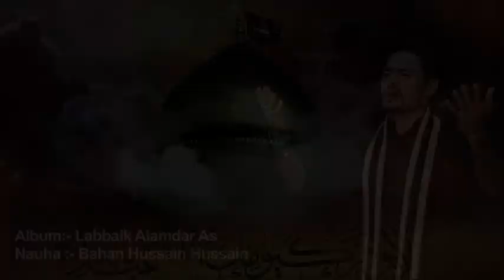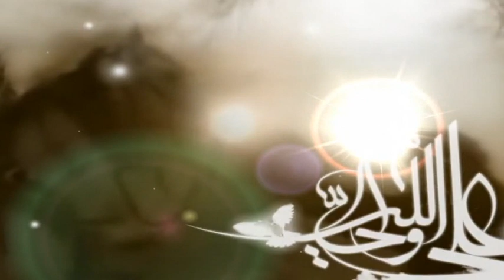Sameer Hussain Irani-Bahan Hussain Hussain 2015(Raipur Azadari)